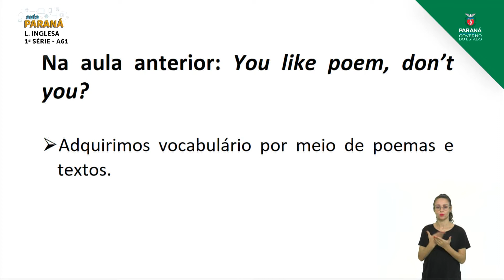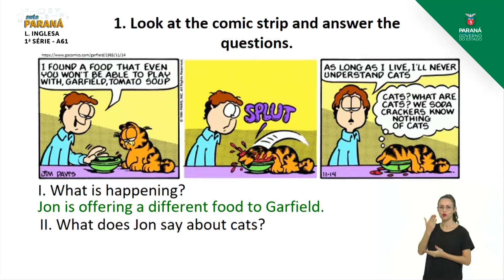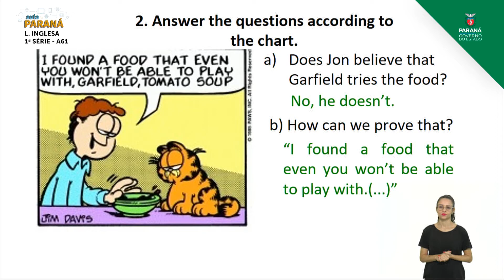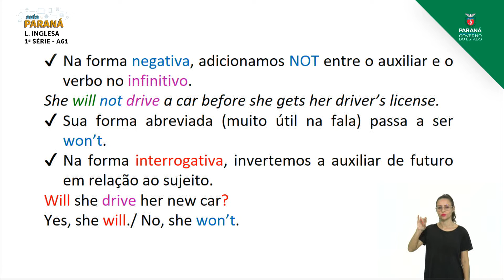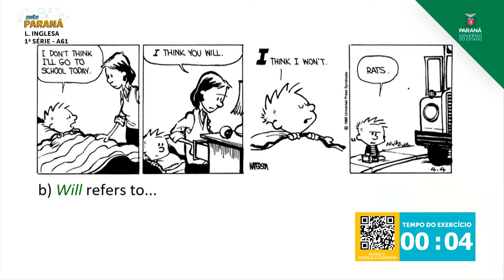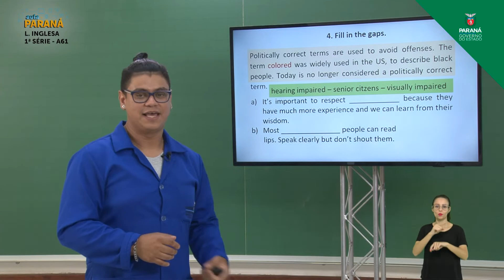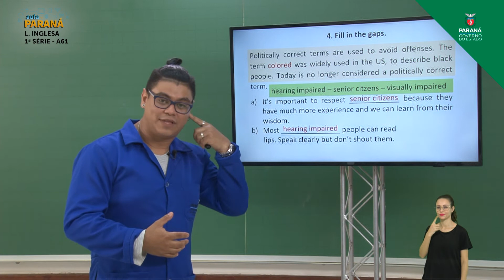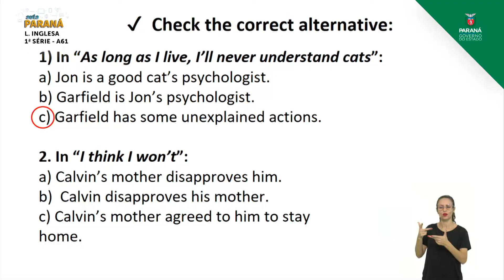1ª Série | Língua Inglesa | Aula 61 - I Will